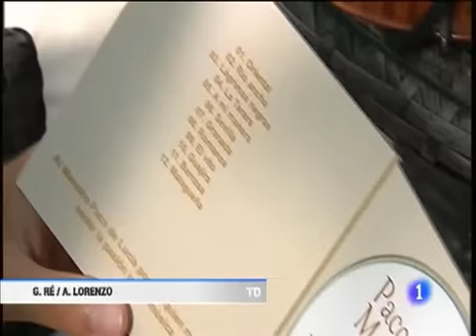Paco Montalvo en el Telediario de Tve1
Paco Montalvo en el telediario de televisión española 24/09/2015